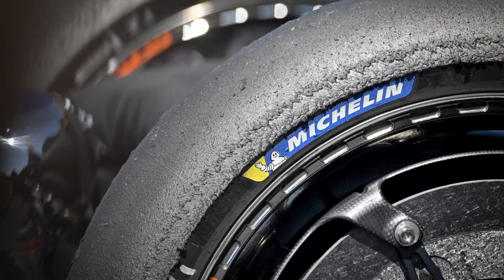San Marino GP 2023: Chuyện thường ngày ở huyện | Dani Pedrosa quá hay | Marc Marquez đi hay ở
San Marino GP 2023: Chuyện thường ngày ở huyện | Dani Pedro quá hay | Marc Marquez đi hay ở

Mua các sản phẩm khác ở những link dưới đây để ủng hộ mình nhé: